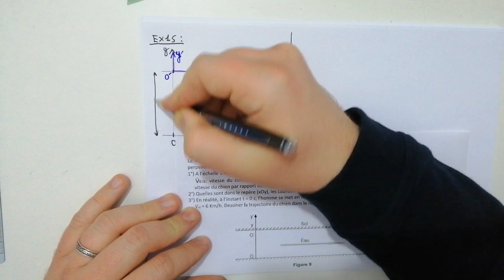TD 8 PHYSIQUE 1 USTHB le changement de repère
Le lien vers le PDF de la série :
Lien vers le PDF contenant les scans des feuilles écrites dans les vidéos des TD de cinématique :